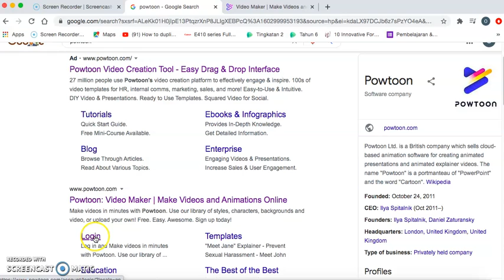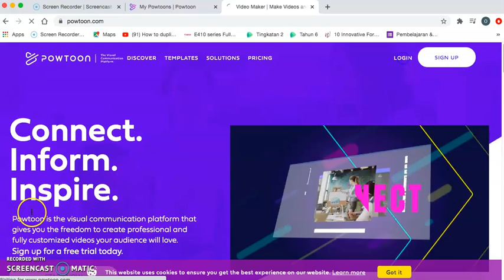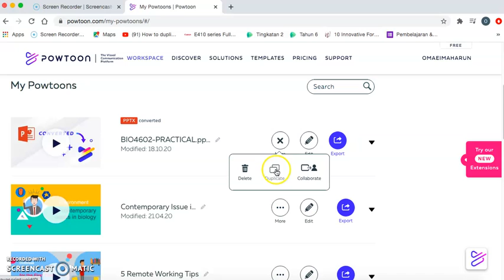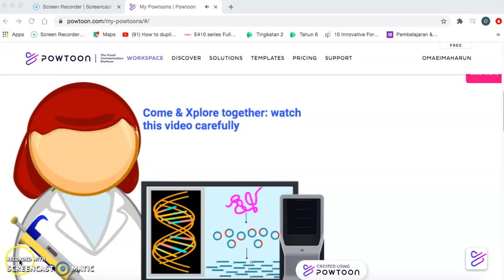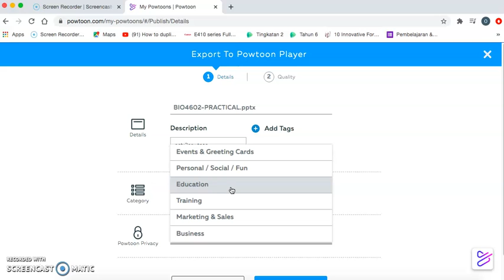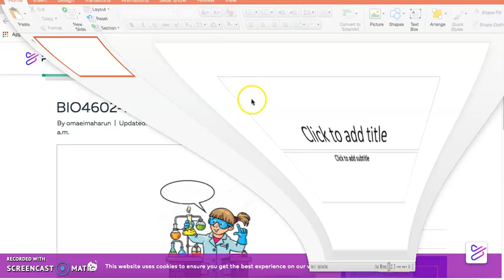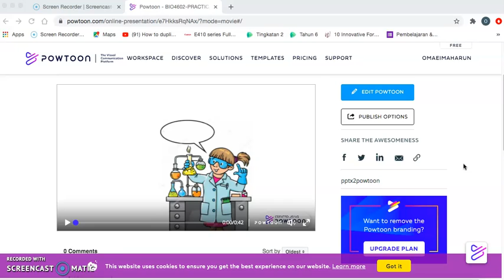Converting Power Point to Powtoon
Come and join me for more interesting journey/ convert PowerPoint File into Powtoon. Be Creative, be flexible